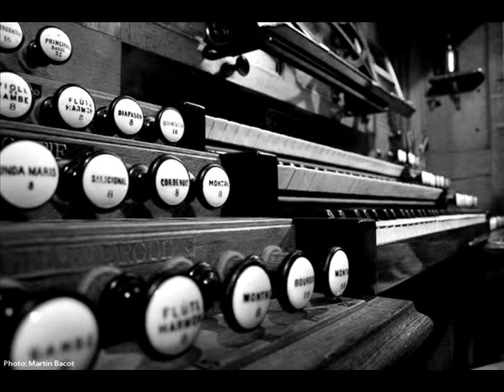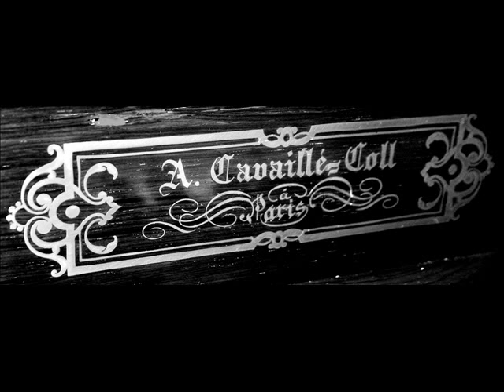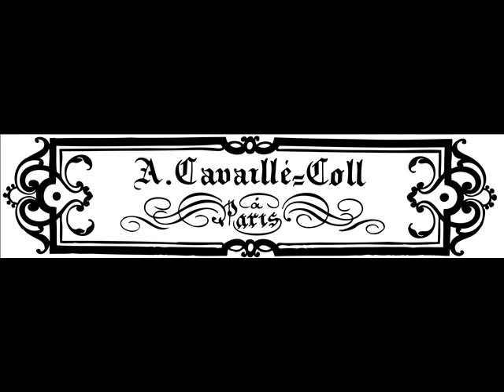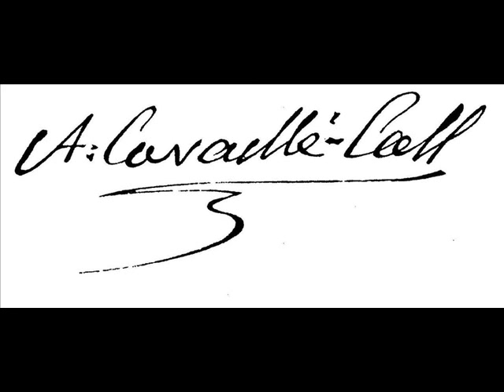César Franck par René Saorgin à Saint-Sernin de Toulouse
René Saorgin joue quatre pièces de César Franck à l'orgue Cavaillé-Coll de la Basilique Saint-Sernin de Toulouse : Pièce héroïque, Cantabile en si mineur, Fantaisie en La et Choral n° 3. Enregistré en 1967 par Vox pour la collection "A survey of the world's greatest organ music" (France : 6 volumes of 3 LP ).